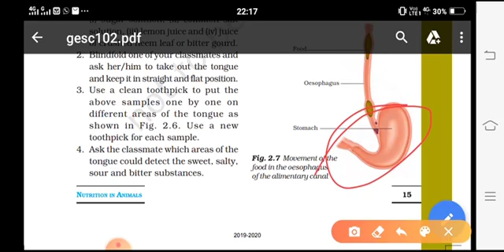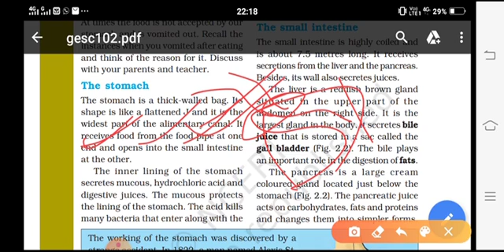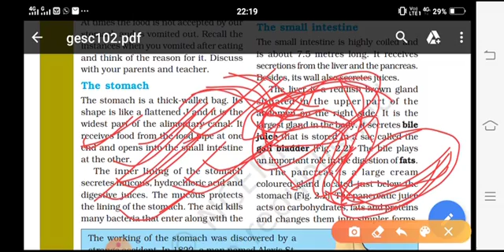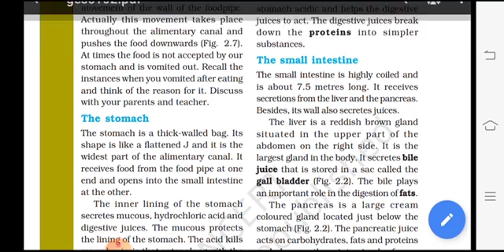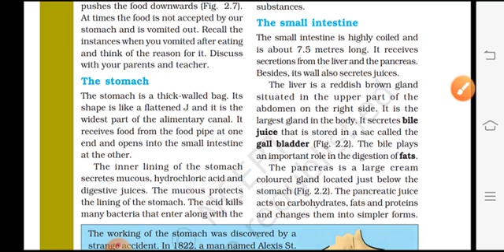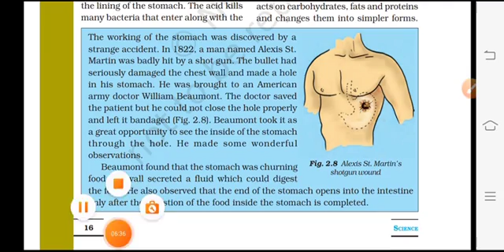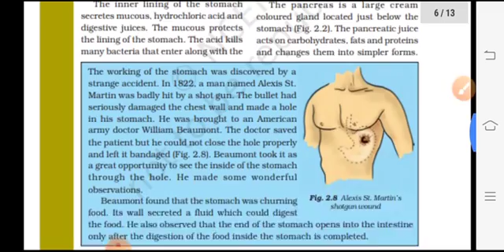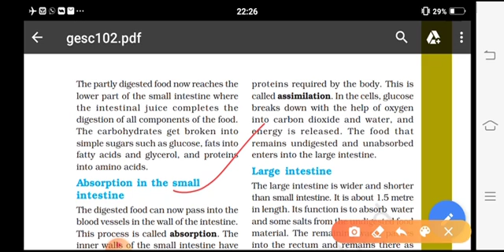Class 7 ,science, ncert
Stomach and small intestine